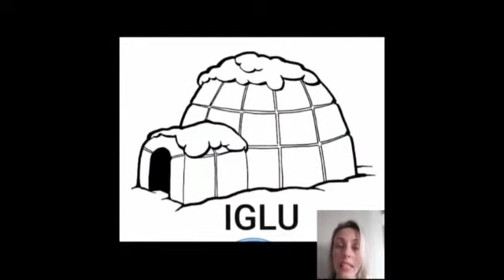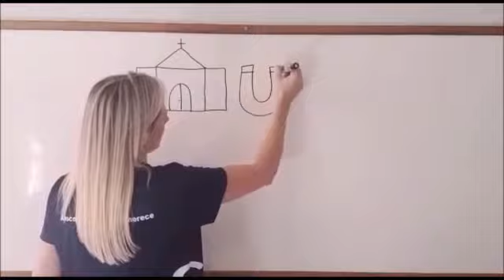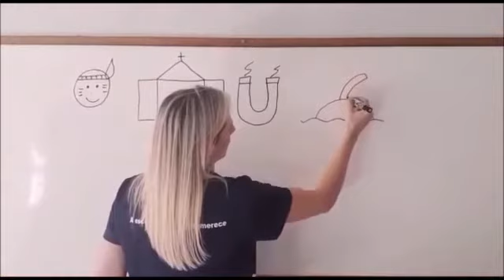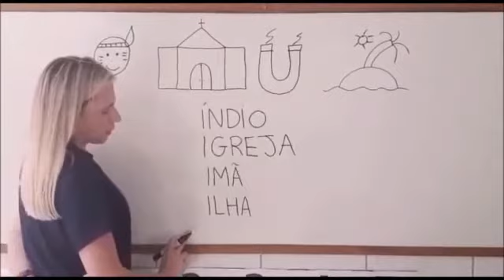Tia Grazi Nível III A e D - Atividade 05/06/2020 SCN30052